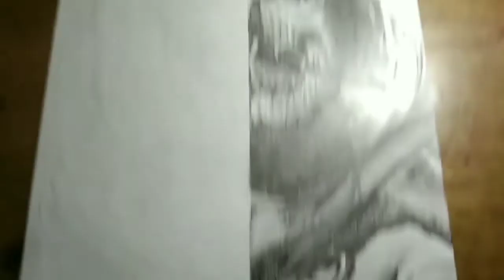Drawing Ghost from Call of Duty (side by side)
So guys today I try to draw ghost from call of duty

Stay home and safe
Respect the comment section

Thanks!!!

Bye